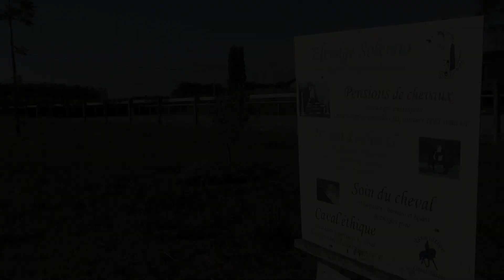Leur monde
Bienvenue dans leur monde...
A pas de loup, sans faire de bruit, vous vous approchez.
Vous êtes vue, vous attendez, le droit d'entrer.
Entrer dans leur bulle, entrer dans leur monde.
A leur rythme, leur énergie, leurs codes.
Et puis vous vous laissez emporter.
Courir, nager, respirer, brouter, jouer.
Etre cheval, et se sentir vivre.